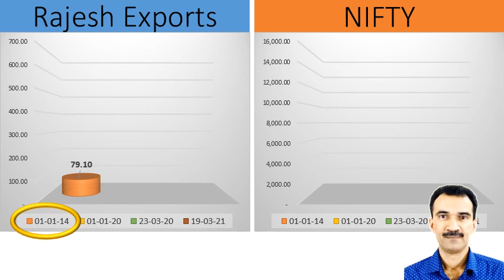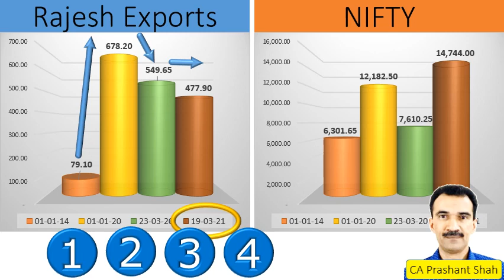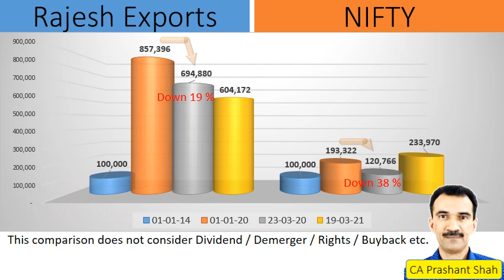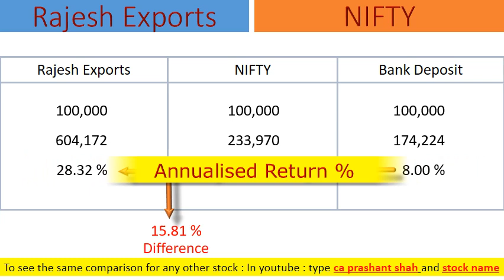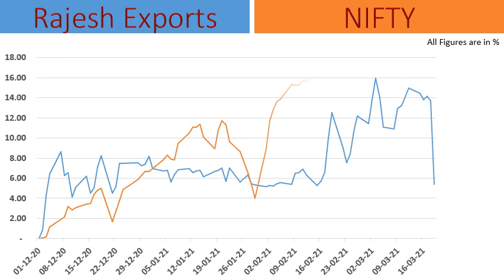Rajesh Exports Share Analysis